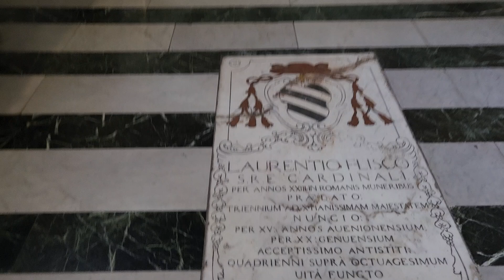Genoa (Portofino), Italy Church